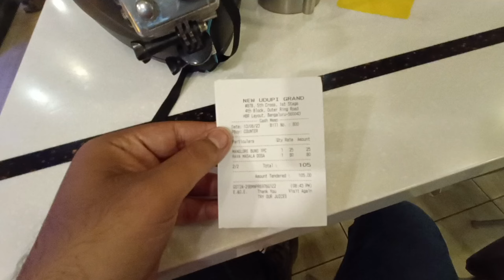Bengaluru City Tour | Vidhana Soudha | Night Ride | Bengaluru Authentic Snacks And Dinner | Day 7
My vlogging set-up:

1. Action camera

2. Helmet

3. Helmet chin mount holder

4. Riding gloves

5. Smartphone: Oppo Reno 6 Pro 5G (Aurora, 12GB RAM, 256GB Storage), Medium (CPH2249)

6. Mobile Holder